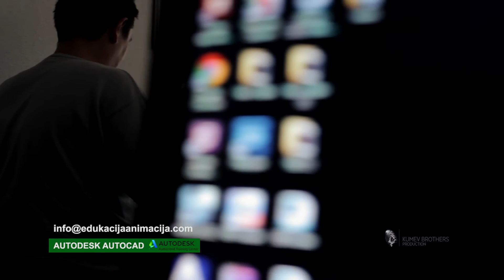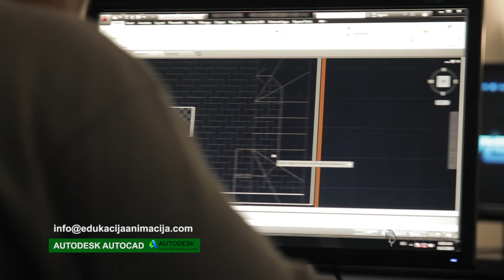SERTIFIICIRANI KURSEVI AUTOCAD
PROGRAMA ZA SERTIFICIRANITE KURSEVI ZA AUTOCAD
ORGINALNA AUTODESK DIPLOMA, VISOKOSTRUCNI PREDAVACI, KOMPLET MATERIJALI...